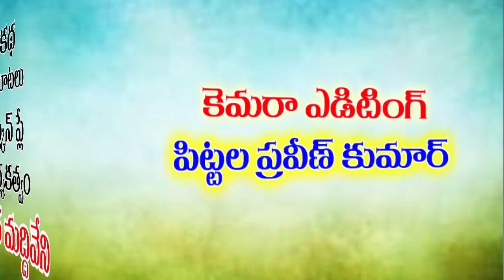Village Lo Antha Mosam //29/ Ultimate Village Comedy// Mana Palle A To Z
Hello my dear all Subscribers...my Name is Maddiveni Srinivas...im doing regular village comedy & Family Entertainment Videos & message Orriented Films... Please Support My Channel & Do Subscribe Our Channel MANA PALLE A TO Z Thank you.

Our Location:
Vill: Kokkerakunta
Mandal: Ramadugu
District: Karimnagar
State: Telangana